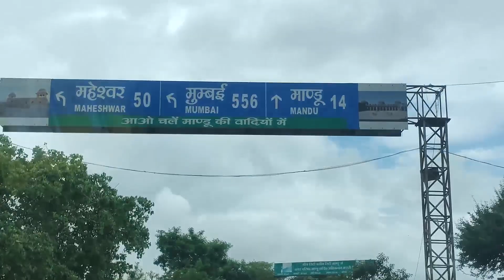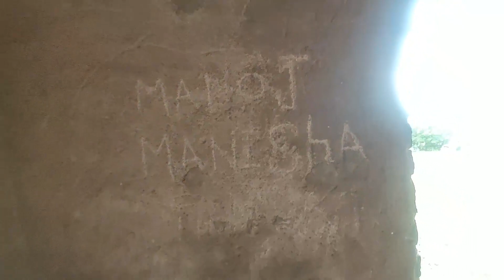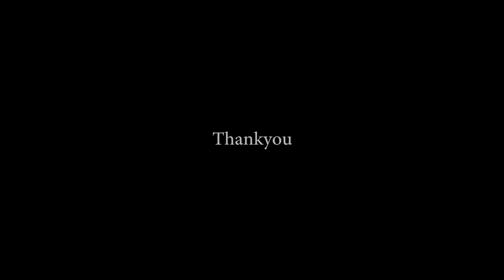Mandav in Monsoon || Road Trip